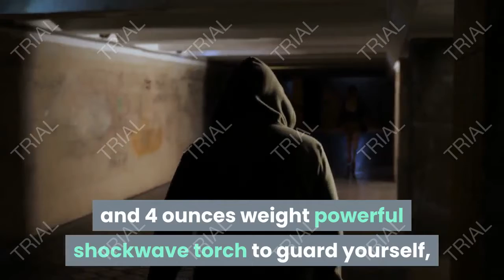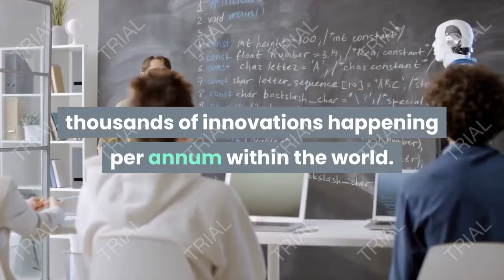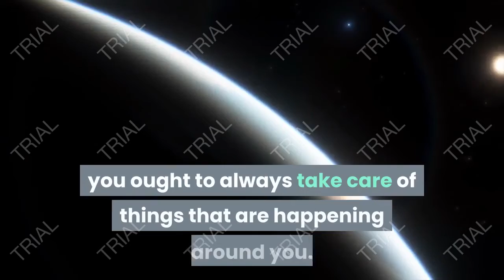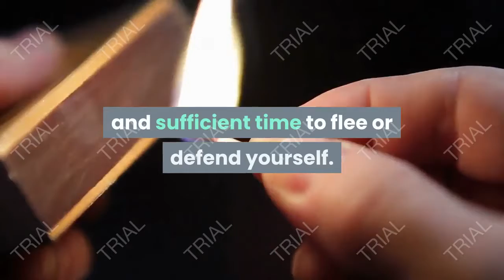patriot wholesale club & review bonuses does it really work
patriot wholesale club review : patriot wholesale club It is a 6.5 inches height, 1.5 inches width, and 4 ounces weight powerful shockwave torch to guard yourself, your money and your family against attackers, killers and thieves.

Patriot Wholesale DirectU.S. Mail Rural Delivery Magnetic Car Sign 9×12- Brand New Item, Open Box -1 Factory Radio is proud to introduce our line of liquidation listings! These are new, open box items that are priced to move. Any cosmetic blemishes are noted in the condition field so please keep that in mind when purchasing.

All items are guaranteed to be in 100% working order with our standard 30 day return and 90 day warranty so you’ll still be covered by our top-notch customer service. We’ll be adding new listings to this line every day at limited quantities so be sure to bookmark and keep watch for more great deals!

This is for a Patriot Wholesale Direct U.S. Mail Rural Delivery Magnetic Car Sign 9×12. This item is in NEW condition, with open box and all included items unless otherwise listed. Please see photos for details.As you can see from our reviews, we package and ship everything very carefully via UPS insured. If you have any questions about any item listed, please do not hesitate to reach out.

Introducing about patriot wholesale club review

There are thousands of innovations happening per annum within the world. like these technologies, it’s become very easy for people to urge a hold of weapons through the black market or maybe the dark web.

These things have made the planet a dangerous place as you never know once you might get robbed by someone, or someone might attempt to hurt you. it’s necessary for you to stay you and your family safe. you ought to always take care of things that are happening around you.

ــــــــــــــــــــــــــــــــــــــــــــــــــــــــــــــــــــــــــــــــــــــــــــ

patriot wholesale club review,
patriot wholesale club reviews,
patriot wholesale club,
patriot wholesale club lakeway tx,
patriot wholesale club. com,
patriot wholesale,
patriot wholesale direct,
patriot wholesale dearborn heights,
patriot wholesale club bbb,

You should skills to counter these sorts of situations if ever they arise. the simplest thing is to possess the equipment necessary which can assist you in handling these situations and beginning on top.

There are various online shops available from which you’ll buy self-defense items sort of a taser, aerosol , or a tactical pen, etc., but the one that’s the simplest place for these sorts of things is Patriot Wholesale Club.